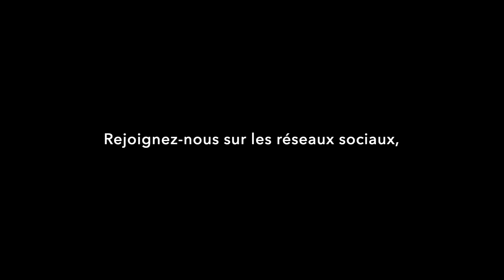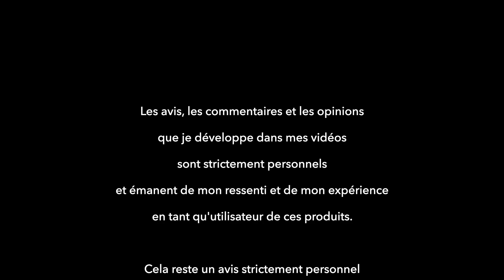Session RC Kagama, XTR, UDR, Granite, 8SC, Radix WRC, HSP...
Session de folie, carnage total grâce à un combo du retour de Yohan, de Dorian et son UDR qui nous à bien mis la pression et de tous les excités de la gâchette que nous sommes.
L'occasion de tester le Corally en Forêt avec la Team RC Car Avignon.